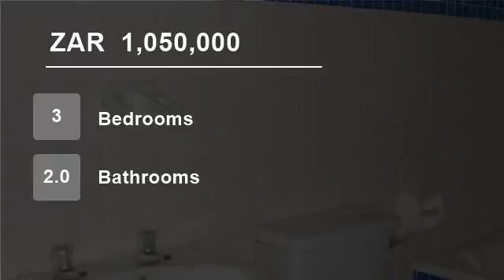3 Bedroom House For Sale in Faerie Glen, Pretoria, South Africa for ZAR 1,050,000...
Endless possibilities! Make this your home!

This 3 bedroom duplex is located in a secure pet friendly complex in central Faerie Glen and offers easy access to main roads.

2 Spacious bedrooms down stairs and large main bedroom upstairs with en-suite shower.

Separate lounge and dining room and study nook.

Open plan kitch...